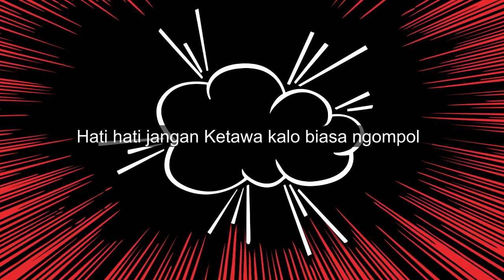CARA TANGKAP IKAN KOPLAK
Kali ini Video Bagaimana Alex Koplak Kasih Tahu Cara Tangkap ikan